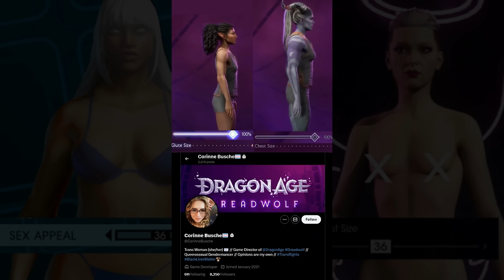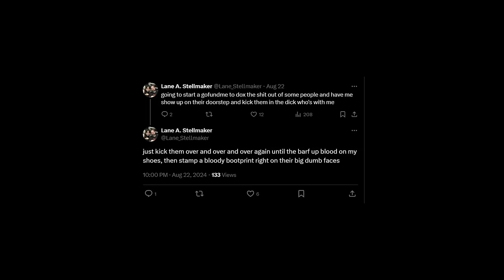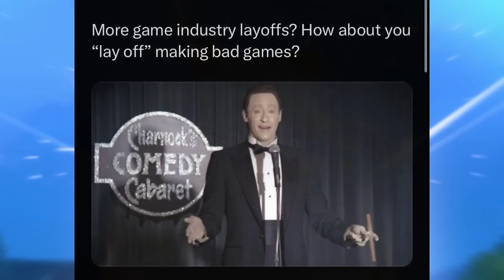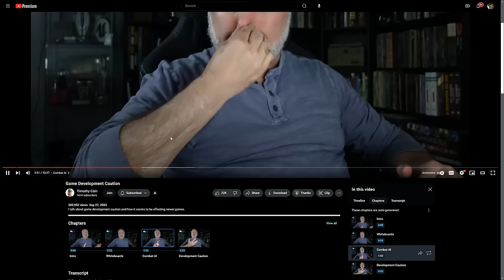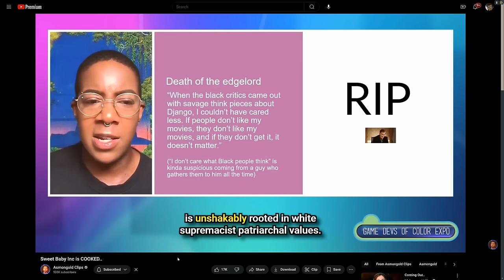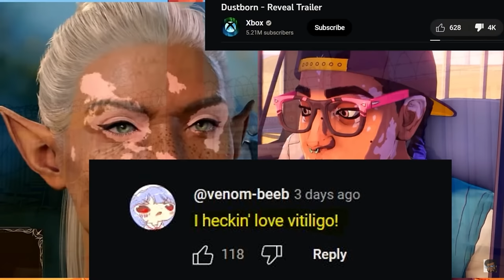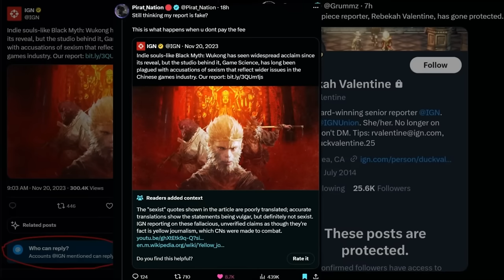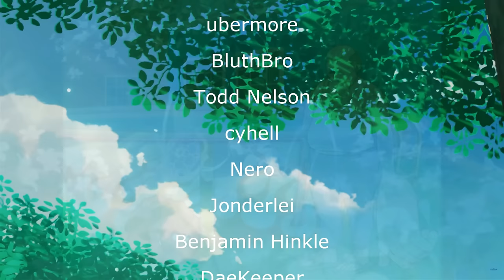Woke Loss, Gaming Layoffs, DEI Lobotomies & Kotaku Lawsuits